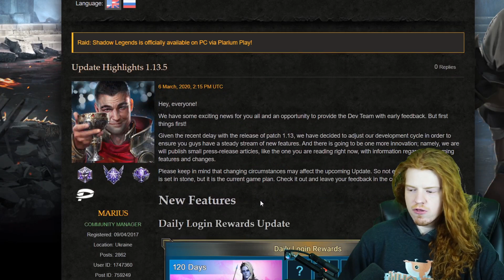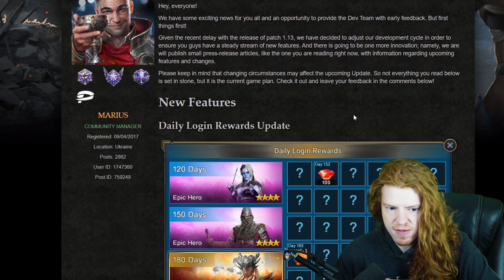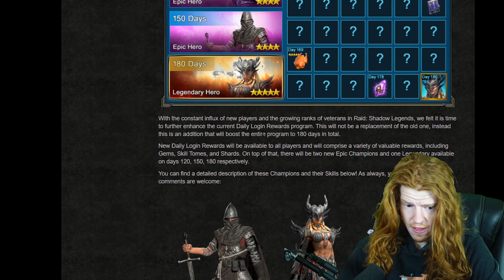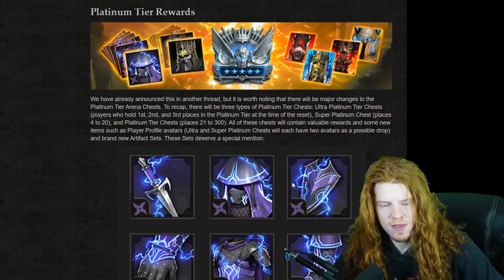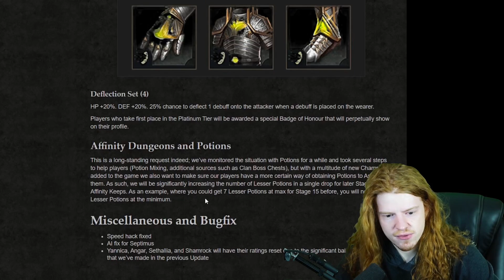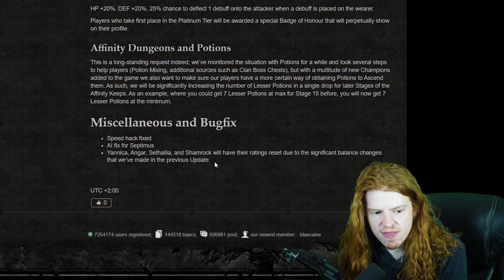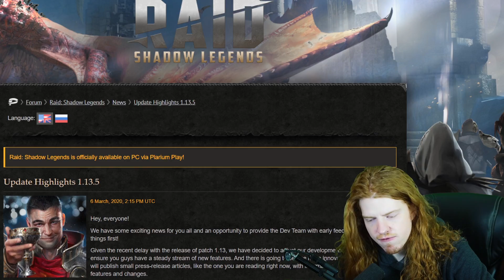ALL PLAYERS GET A FREE LEGENDARY! 1.13.5 NEW INFO! | Raid: Shadow Legends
DOWNLOAD DRAGON CHAMPIONS USE CODE: DARTHMICROGIFT

Play RAID ON PC!